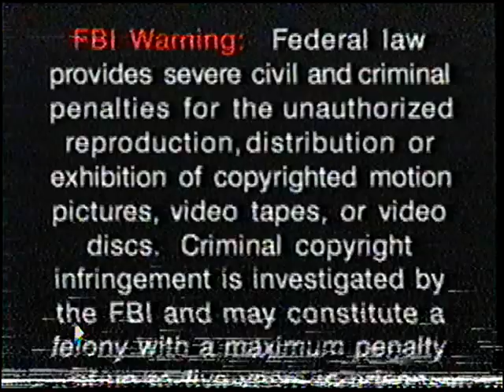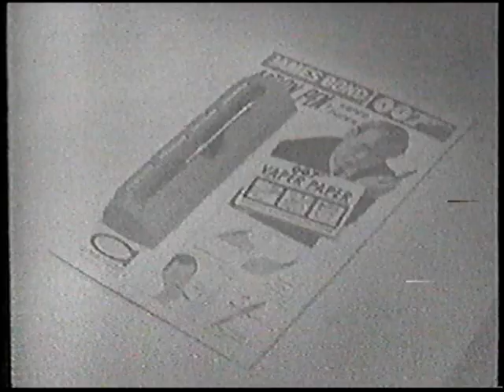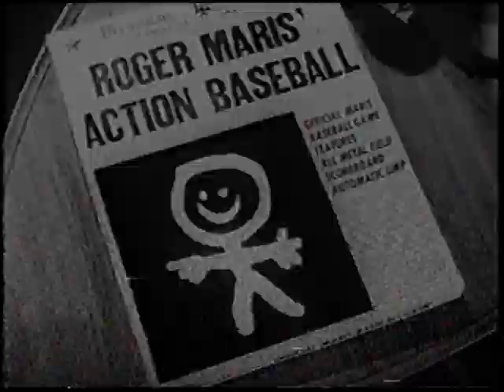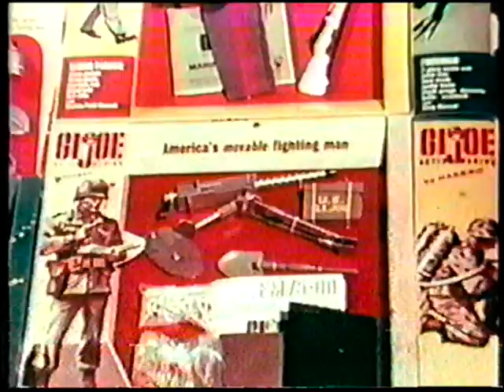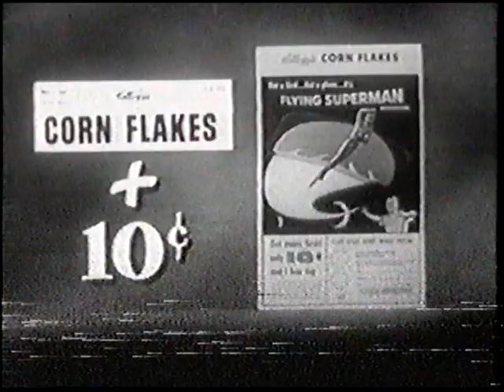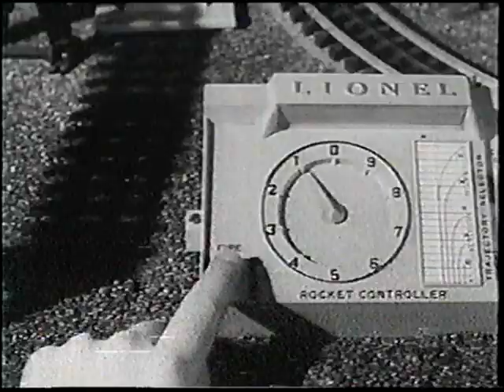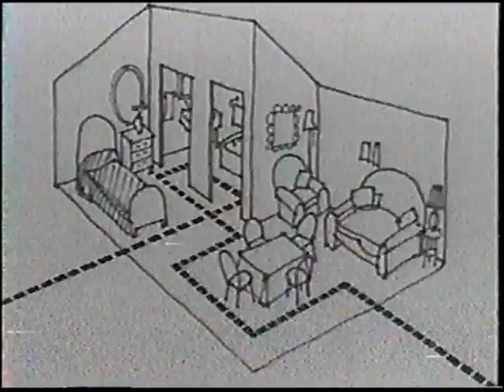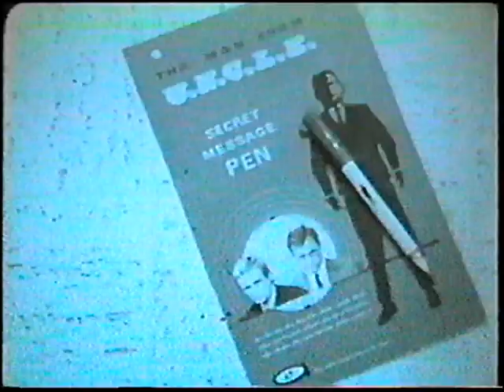TV Toy Comercials Of The 50's & 60's - R.I.P. VHS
Alpha Video Distributors
Year: 1993